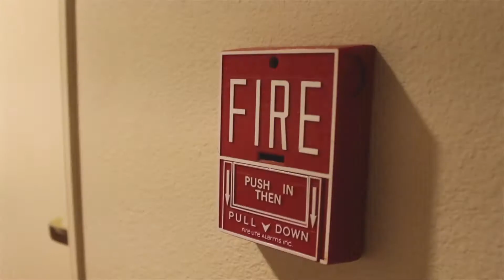Fire Protection Services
At Majestic Fire Protection we care about the satisfaction of our customers. Our experienced Fire Protection Technicians are certified and trained to provide the best Fire Protection Services in Los Angeles and all of Southern California. Our Fire Extinguisher Service & Fire Sprinkler System experts plan your system, provide installation, maintenance, repair and testing for all types of commercial fire protection & residential fire protection services. Dry sprinkler systems, pre-action sprinkler systems, and deluge systems are our specialty. We also have fire extinguisher and fire suppression system technicians certified by the State Fire Marshal providing fast 24 hour service. Majestic Fire Protection is a full service in-house commercial fire protection company serving Los Angeles, Simi Valley, and the Inland Empire. We also repair and test all types of emergency exit lights, emergency lights and smoke detectors. We take fire protection seriously and make sure all jobs are performed with the highest standards and professionalism.